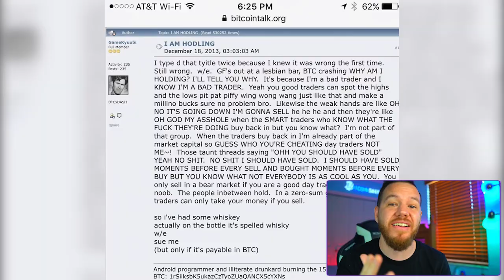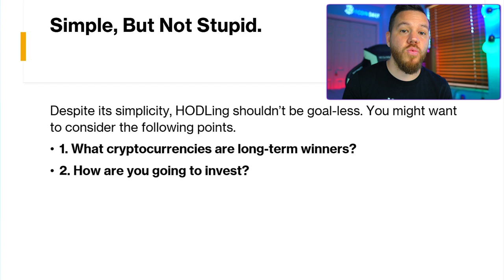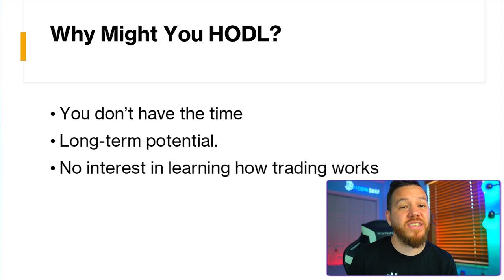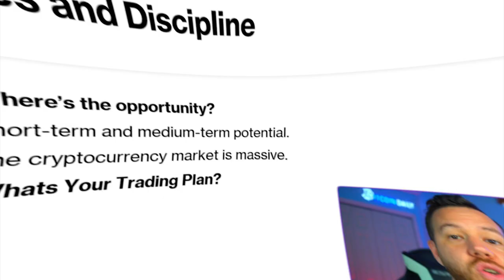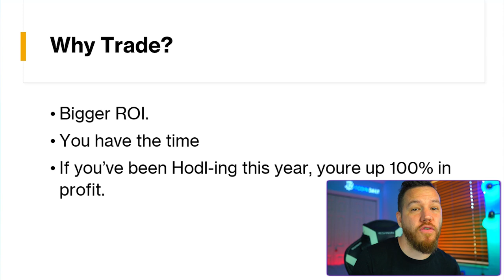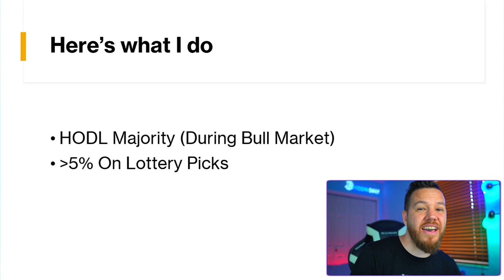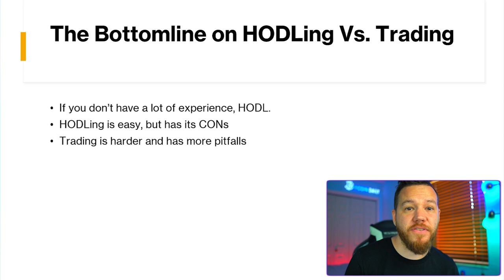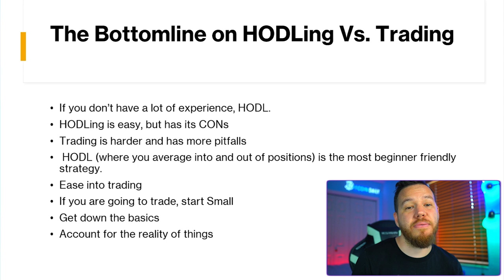HODL VS Day Trading Bitcoin [Crypto Trading Strategies]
In this video, we look at both sides of the idea. HODL vs Day trading Bitcoin. I go over my exact strategy and thoughts when it comes to this subject. Many people make the mistake of thinking that they have to fully commit to 1 side or the other. That is far from the right move for most.

⏰Time stamps⏰

Welcome: 00:00
Things To Note: 01:30
HODLing: 02:25
Questions To Ask Yourself: 03:35
Why HODL?: 05:25
Trading?: 06:05
Rules Of Trading: 07:30
Why Trade?: 09:00
What Should You DO?: 10:09
What I do: 10:34
Bottom Line: 12:40